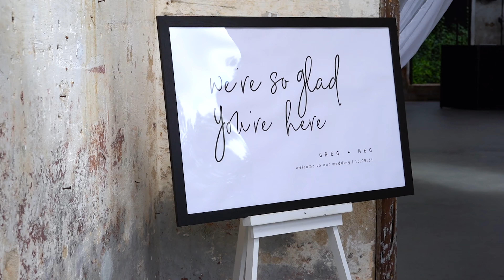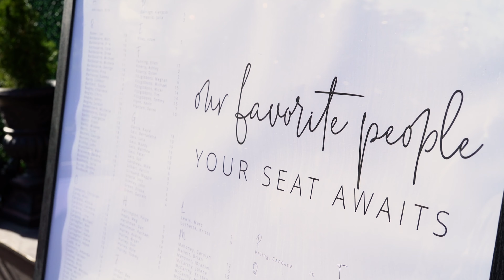Meg + Greg | Modern Industrial Wedding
Providence Cotton Mill, Maiden, NC